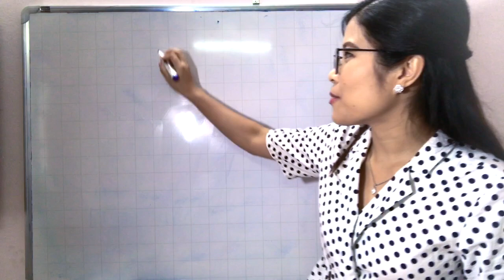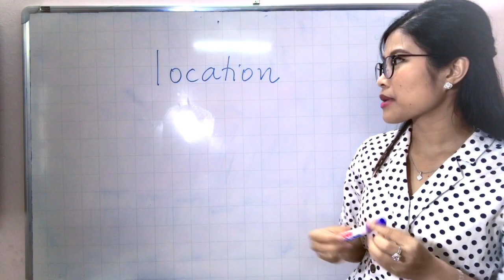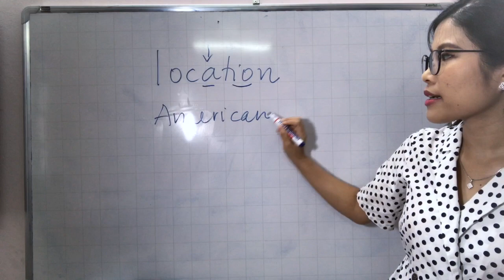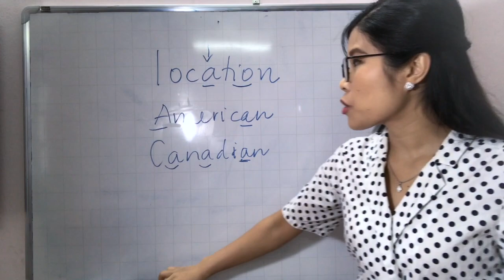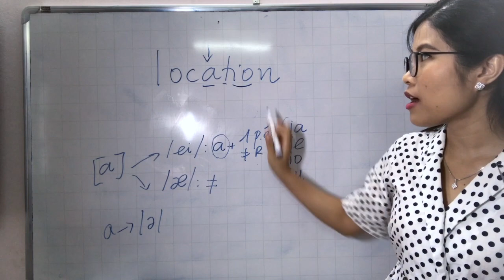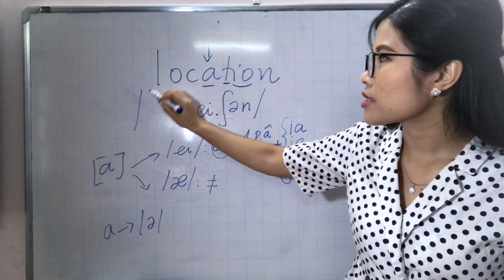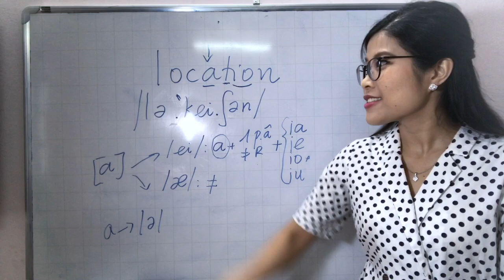KHI NÀO NGUYÊN ÂM A ĐỌC LÀ/eɪ/? KHI NÀO LÀ /æ/?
🔹Các bạn có thể đọc thông tin chi tiết về combo 4 kỹ năng IELTS Online dành cho đầu ra 6.0-8.0, học cùng cô, giáo viên 8.0 IELTS tại: